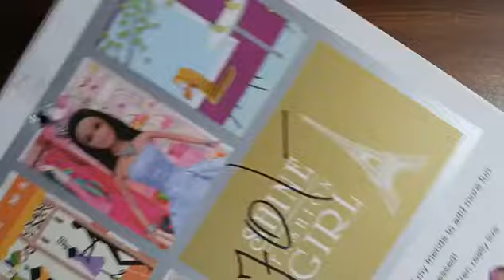9 minutes Satisfying with unboxing hello kitty beauty set | hello kitty ASMR | miniature toy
9 minutes Satisfying with unboxing hello kitty Kitchen set hello kitty ASMR miniature toy | satisfying video

Unboxing miniature plastic full kitchen set | mini kitchen set | miniature kitchen
Unboxing miniature steel full kitchen set | miniature kitchen set hello kitty miniature toy
kitchen set

Diana miniature toys Hello Kitty Miniature Toy

ASMR video
ASMR unboxing video hello kitty ASMR video
unboxing Doctor Kit set
satisfying
Satisfying ASMR
satisfying video
satisfying with Doctor Kit set hello kitty miniature kitchen
hello kitty miniature toy hello kitty miniature toy channel
hello kitty pink Doctor Kit Doctor Kit unboxing

miniature kitchen set miniature kitchen set unboxing